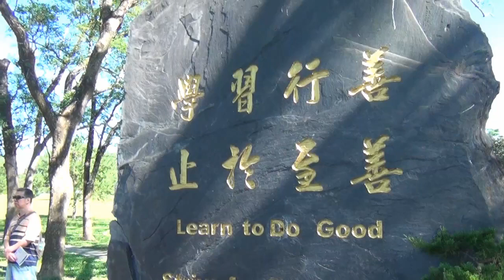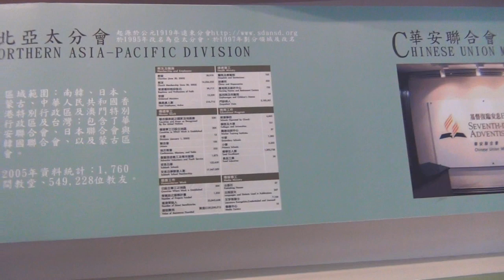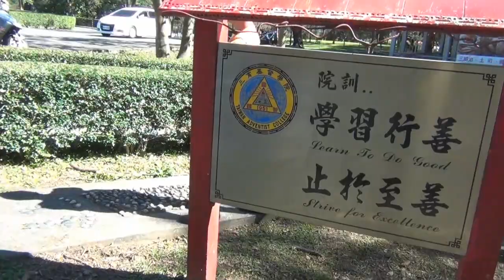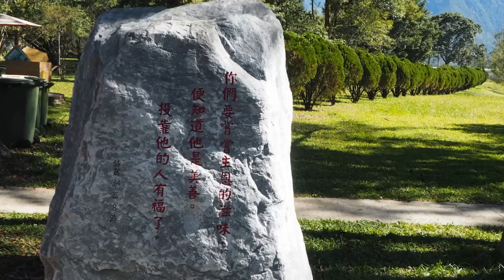參訪南投三育基督學院